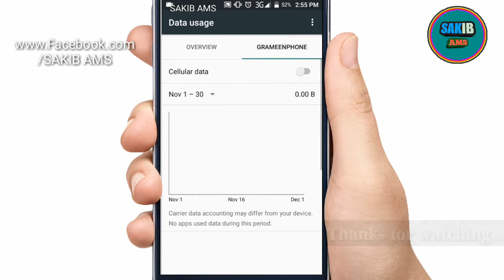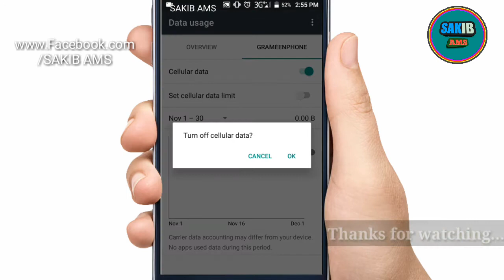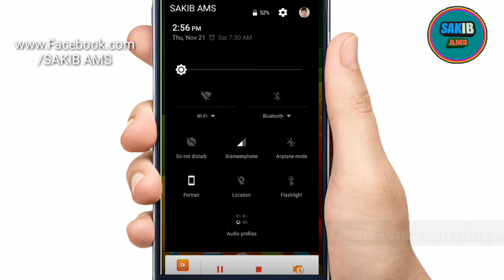Data sim not set ! so, what should you do now? Data problem is solved now in a minute !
It's easy to solve data problem in your Android phone !
মোবাইলের ডাটা চালু হয় না কেন সমস্যা সমাধান!